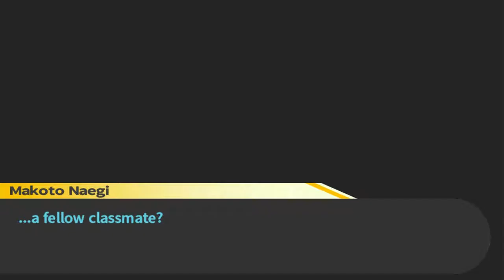Danganronpa #22: A changed Toko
With a new murder its left an impression on everyone in different ways !!!